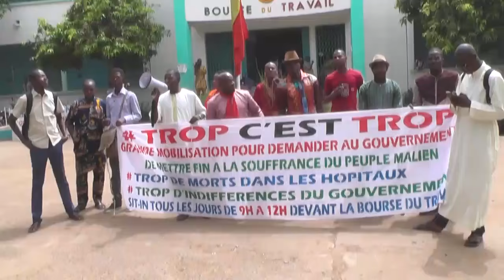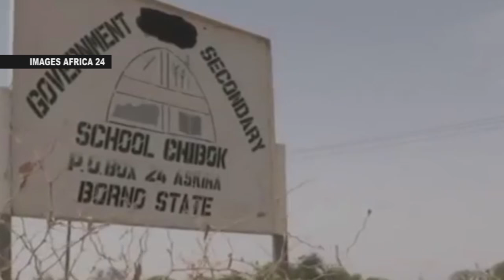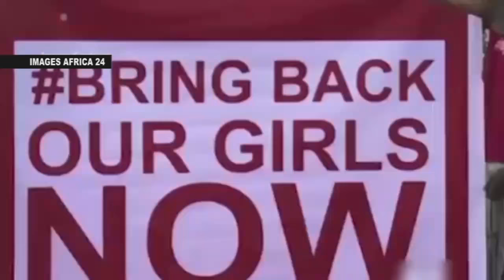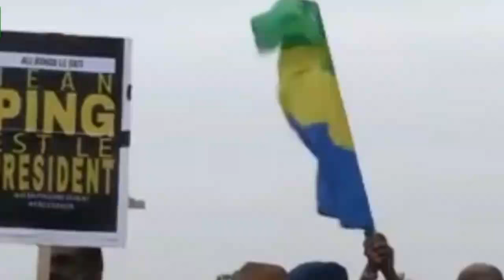JT en Français cherifla tv du vendredi 14 Avril 2017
Au sommaire de cette édition du vendredi 14 Avril 2017 présenté par Ahmadou DIARRA
.La nouvelle équipe gouvernementale affiche une réelle volonté dans la résolution de la crise qui frappe de plein fouet les secteurs de la santé et de l’éducation. A peine installé dans ses fonctions le nouveau Ministre de la santé et de l’hygiène publique  s’est rendu à la bourse du travail pour rencontrer les syndicalistes afin de trouver une ébauche de solution.

.Dans cette édition la rédaction est allée à la rencontre de deux nouvelles figures qui font leur entrée dans le gouvernement du Premier Ministre Abdoulaye Idrissa MAIGA. Nous vous ferons les portraits du Ministre de l’emploi et de la formation professionnelle Maouloud Ben KATTRA et le nouveau patron du département des droits de l’homme et de la réforme de l’Etat, Me Kassoum TAPO.

LANCEMENT :
Voilà un plus d’un mois que les médecins maliens observent une grève et n’entendent pas faire de trêve sans satisfaction de leurs doléances. C’est dans le souci de trouver une porte de sortie rapide de crise et éviter la paralysie complète des hôpitaux publics, qu’une visite conjointe vient d’être faite par le nouveau ministre de la santé, le professeur Samba Ousmane SOW et le porte-parole du gouvernement Abdel Karim Konaté à la Bourse du travail ce vendredi matin. Des échanges francs entre les autorités et  les organisations syndicales de la santé en vue de trouver des solutions idoines au conflit.
TATA TOURE
MOHAMED SIDBE